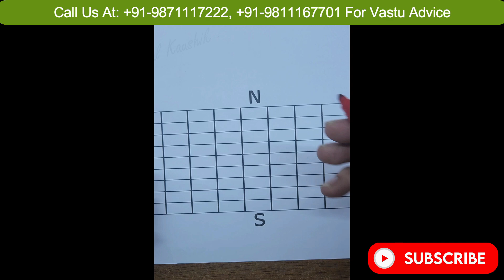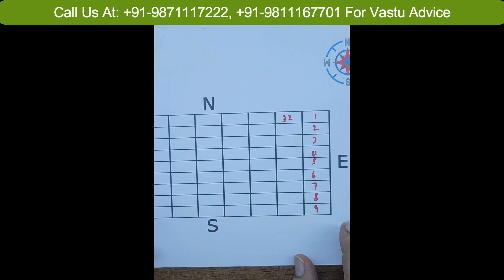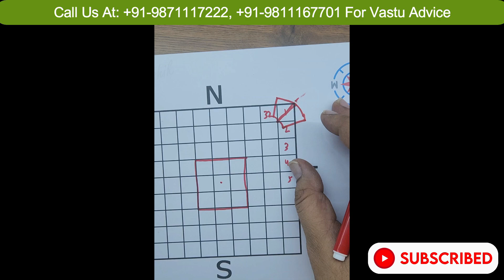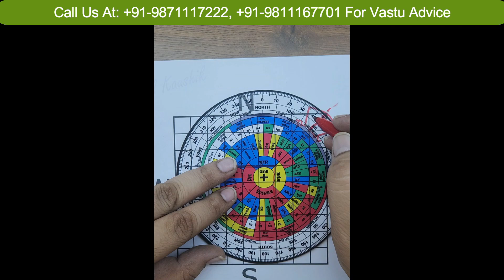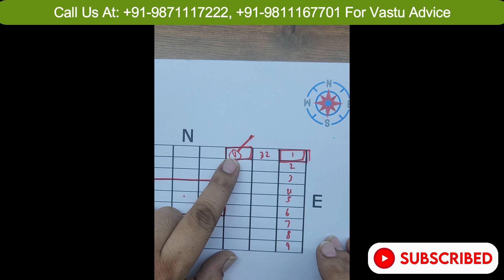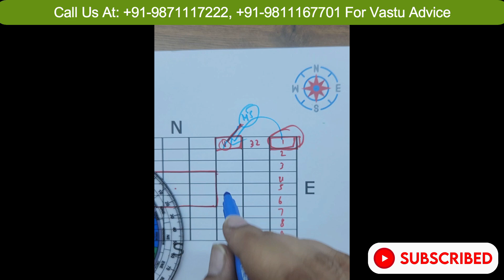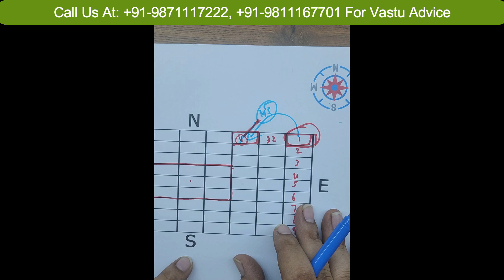45 Devta in Vastu Purush Mandal, 45 Devta Energy Fields, 45 Devtas in Vastu, Decoding 45 Vastu Devta